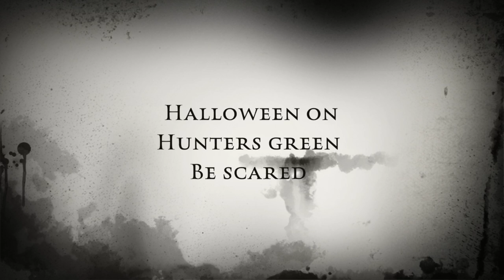Halloween on Hunters Green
Halloween is coming 2014 Edition